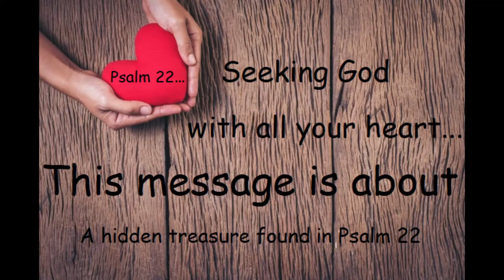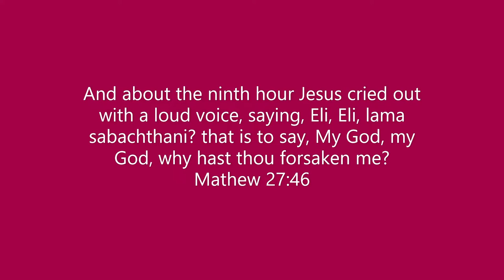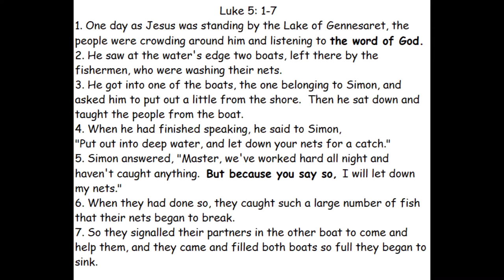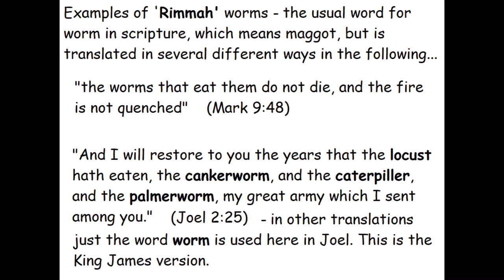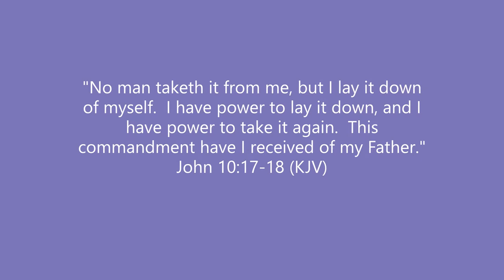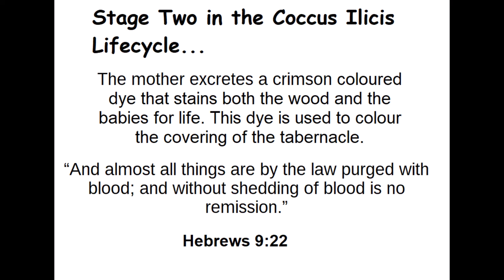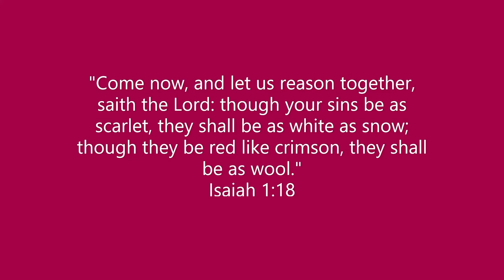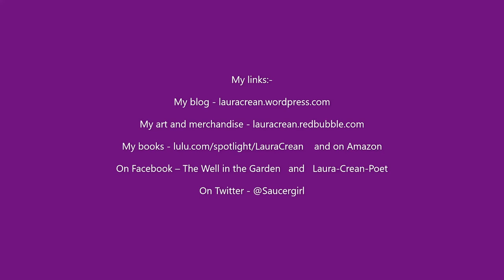Psalm 22 and The Crimson Worm 2020 Easter Message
This video is a bible study - message about a hidden prophecy or Remez that is concealed in Psalm 22, specifically Psalm 22:6 about the "Crimson Worm".  It is an absolutely beautiful and fascinating message from our Heavenly Father to his children and just in time for Easter 2020, which I'm sure everybody would agree is an unusual one.  I know you are going to just love studying the scriptures with me in this video, so get your bibles, notebooks and a cup of tea and come and dig into God's word with me today.

Some of my references:
I did have some more YouTube sources but I don't seem to be able to type in the codes correctly and they are coming up as "Video Unavailable"  so anyway, just research for yourself on You Tube and other blogs and sources and you will be amazed how much there is out there on this subject.